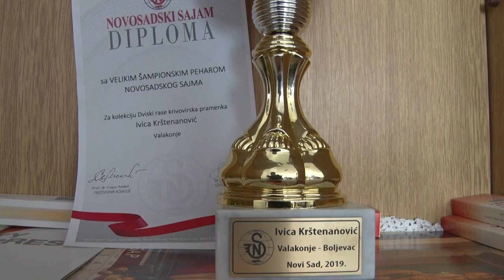Krivovirske žuje - Valakonje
Zbog čega su boljevački farmeri ostali verni krivovirskoj ovci?
Sagovornik: Ivica Krštenanović - Valakonje
Facebook : Farma emisija o poljoprivredi